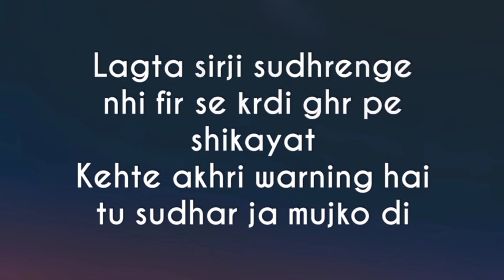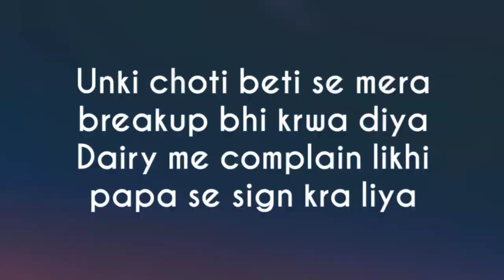SCKinG - Last Benchers OP || Latest Rap Song Of 2022 || Prod By Sedivi | School Life Song |Hindi Rap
ARTIST: SHUBHAM CHOUREY KING
SINGER AND RAPPER SCKING
RAP LYRICS BY SCKING
COMPOSED And ARRANGED BY SCKING

BEAT BY Sedivi

Shubham Chourey

SCKinG💖

Hindirapsong
SCKinG